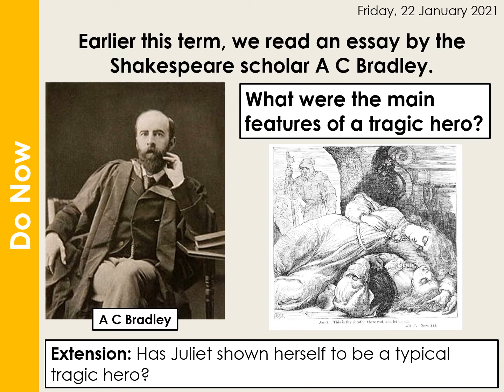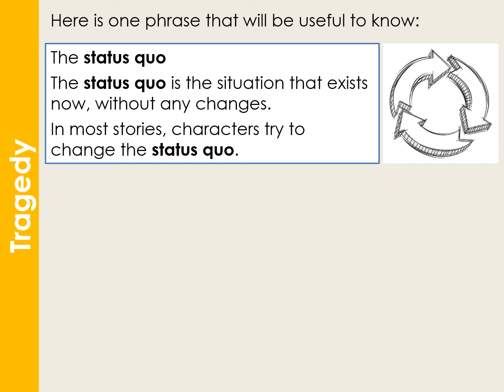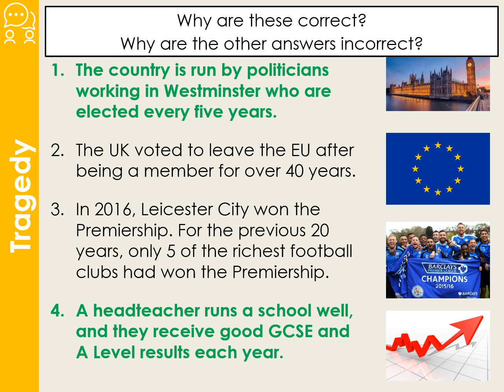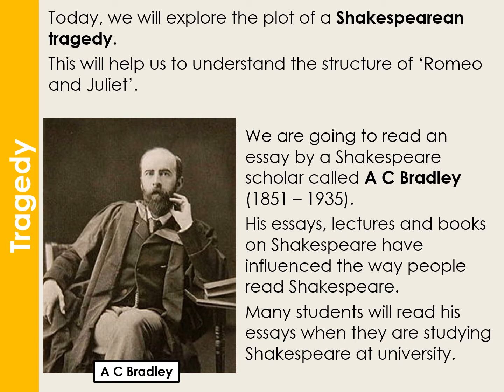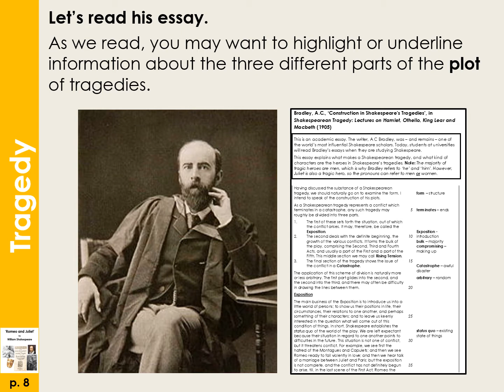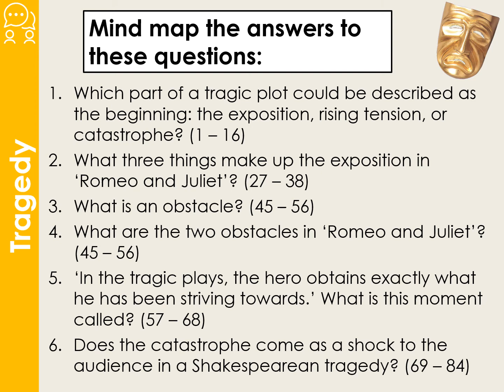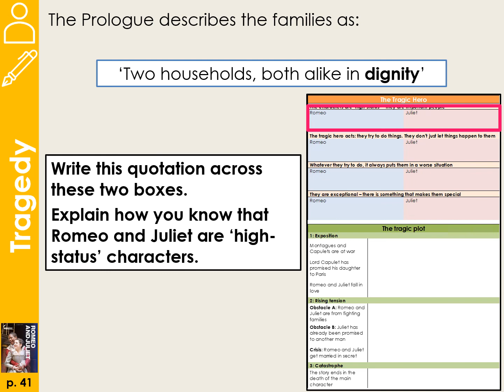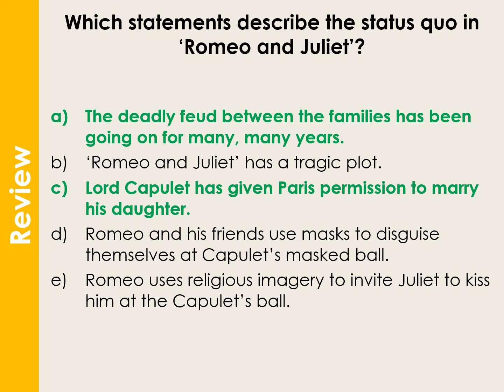9T tragic structure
CEC Romeo and Juliet Lesson 9: Romeo and Juliet Meet